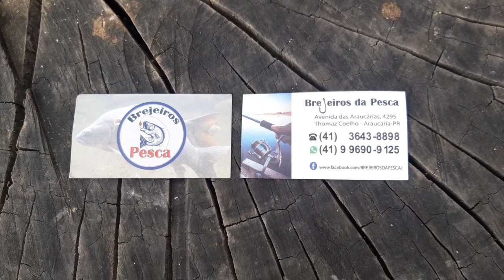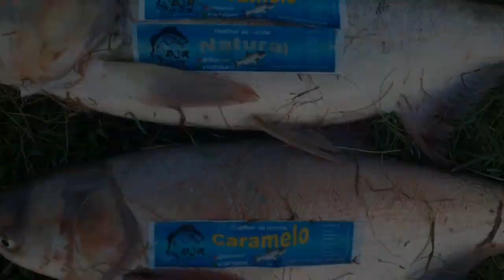Pescaria de Carpa Cabeçuda/Nesta pescaria capturamos belos exemplares de Carpas.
Mais uma pescaria de carpas cabeçuda realizada com sucesso utilizando pastilhas do Cezinha.